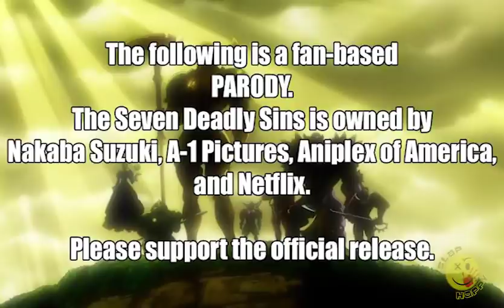Seven Deadly Slaps Episode 6 Jiants Play with Pyrotechnics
A HUGE Thank You to PhatDogStudios for letting us get our content out! It’s been a tough couple of years fighting CR to keep our content up but thanks to these wonderful people we’re able to. We truly hope you enjoy and stick out the cringe of the first few episodes as we learned how to do the Abridge thing…better :P

Seven Deadly Slaps: Episode 6 - Jiants Play with Pyros

Cast
LegendbyDesign - Sir Mel/Voice 2
Elijah Cornhusk(Ep1-8) - Hawk
Jessirea13(Ep1-8) - Elizabeth
ZombiesOnIce(Ep1.5-8) - Diane
Xdread325 - Ban//Voice 1/Helbram
Catnip_Fatty - King
KellyGreen802 - Elaine
Cfleur13(Ep 5-6) - Guila